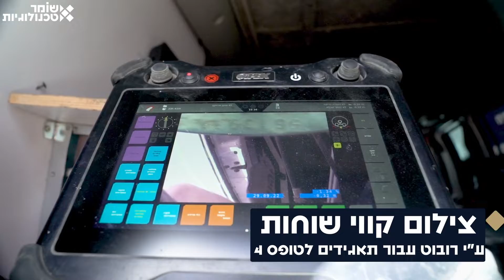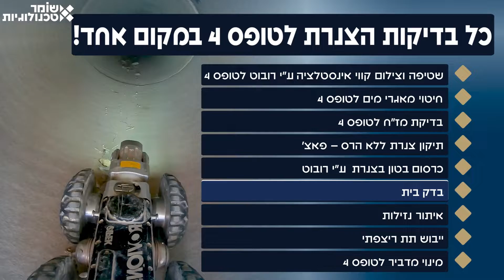סרט תדמיתי לחברות | הפקת סרט תדמית חברת שומר | מחוברים לעסק פרסום והפקות וידאו